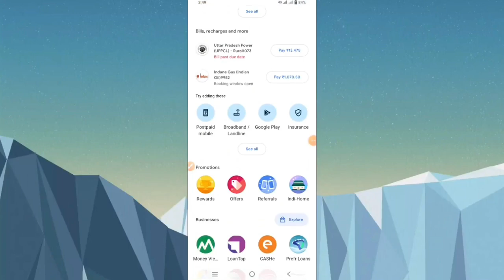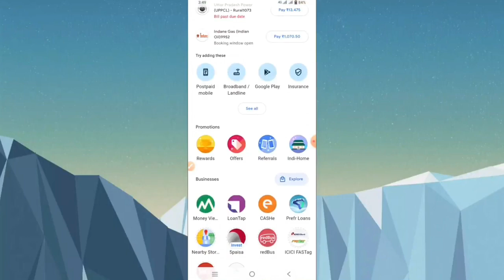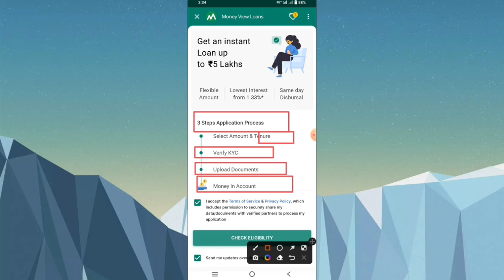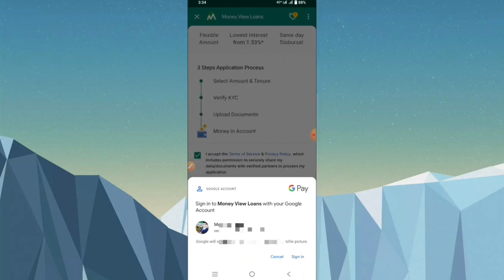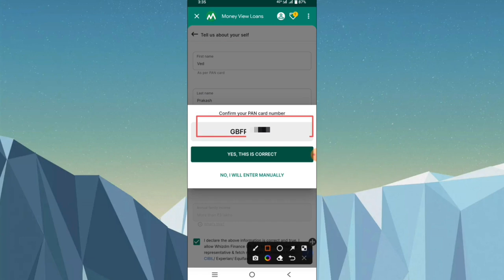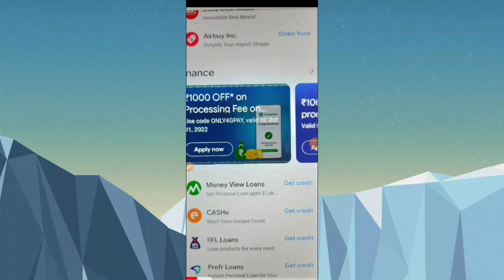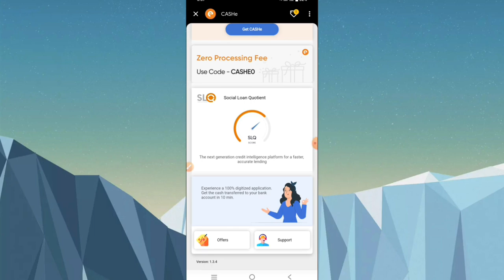google pay se loan kaise le sakte hain | google pay se loan kaise le 2023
HELLO VIEWSER,

इस वीडियो के माध्यम से आपके लिए बताया गया है google pay में लोन कैसे लें , दोस्तो अगर आप भी जानना चाहते हो तो इस वीडियो को पूरा देखिये इस वीडियो में आपको पूरी जानकारी मिल जाएगी ।

🤩😍🥳😍👍👍Popular Word🥳🥳🥰🤩

google pay Loan Kaise Le?
google pay Credit Line kya hai
google pay Personal Loan
instant Personal loan app - google pay
google pay credit
google credit card
google pay credit line